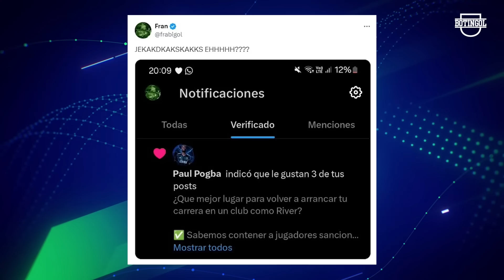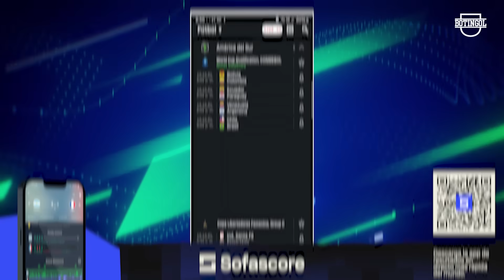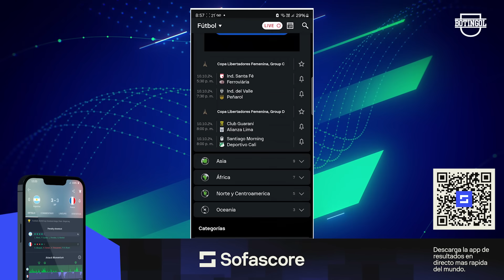💥 ¿Se SUSPENDE VENEZUELA vs ARGENTINA? + Denuncian a BORJA en RIVER + ¿Qué es POGBAARIVER?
Y mas noticias del fútbol argentino 2024: El lunes, el hashtag PogbaARiver se volvió tendencia en Argentina tras la reducción de la sanción por doping de Paul Pogba a 18 meses, lo que alimentó la esperanza de los hinchas de River Plate de verlo en su equipo, especialmente después de que el jugador reaccionara a tuits sobre su posible fichaje. En otro tema, Lionel Scaloni expresó su desacuerdo con la sanción a Dibu Martínez, a quien considera un jugador clave. Martín Tocalli también destacó el crecimiento de Martínez en la selección. Diego Simeone comentó sobre Rodrigo De Paul, quien enfrenta críticas por no haber ganado títulos con el Atlético Madrid, a pesar de su éxito con la selección argentina. José María Giménez defendió a Marcelo Bielsa, mientras que Agustín Canobbio criticó su gestión. Miguel Ángel Russo manifestó su deseo de volver a dirigir. En San Lorenzo, Néstor Ortigoza no renunció y acusó a Marcelo Moretti de filtrar videos de violencia de género. Racing sufrió una baja significativa con la lesión de Marco Di Cesare, y Miguel Ángel Borja fue denunciado por maltrato físico, aunque las investigaciones no confirmaron violencia. Maximiliano Meza recibió el alta médica en River, mientras Jonatan Maidana elogió a Marcelo Gallardo como un mentor para los jugadores. Desde México, algunos jugadores del Chivas están descontentos con Fernando Gago por falta de claridad sobre su futuro. Finalmente, Óscar Córdoba criticó la forma en que Dibu Martínez celebra, sugiriendo que debería ser un modelo a seguir para los jóvenes deportistas.

 -8% código: Bot
(Envío gratis desde 79 euros)